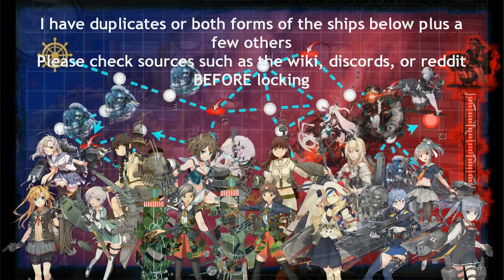Kantai Collection Summer Event 2020 [E-1 P2 Boss Hard Pre Final]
This route requires at least 12 LoS and 3 radars from my testing, note that this route is heavily dependent on the Cut in working since you lack the surface firepower of a CA which you can use on other routings